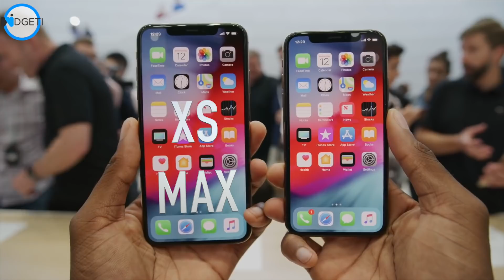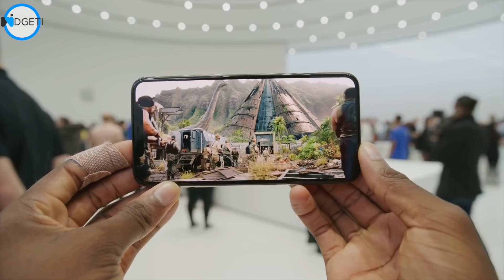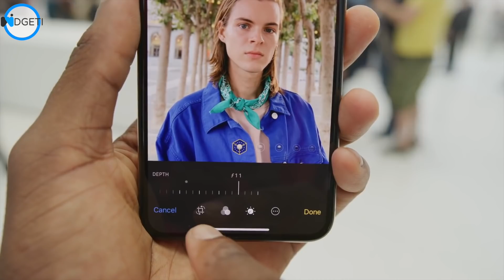הצצה אייפון XS | מה חדש ב iPhone XS & iPhone XS Max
הכירו את האייפונים החדשים של אפל, האייפון Xs והאייפון Xs Max צמד מכשירי הדגל של החברה, והנה כל הפרטים על ה iPhone XS וה iPhone XS Max.

הורידו את אפליקציית widgeti, ותהנו מעדכוני טכנולוגיה על יום, כל היום בכף
ידכם!

רוצים לעזור להתפתחות הערוץ?

אוהבים טכנולוגיה?
עדכוני טכנולוגיה כל יום! כמה פעמים ביום!
בקרו באתר האינטרנט החדש שלנו

תודה שצפיתם אם אהבתם נשמח ללייק
הרשמו לערוץ!
ואנחנו נתראה בסרטון הבא .:)